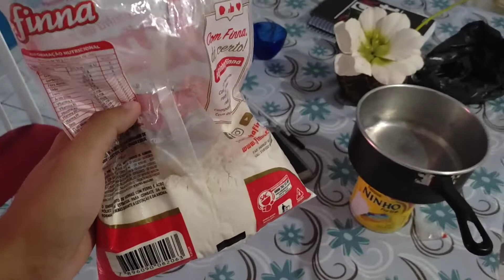TUTORIAL DE COMO FAZER ESFIRRA, E GANHAR UMA RENDA EXTRA 🥰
empreendedorismo empreendedores rendaextra educaçãofinanceira Esse vídeo mostramos uma forma de ganhar um dinheiro empreendendo. E uma ótima forma para fazer Esfirras

Compartilhem.

Comentem...